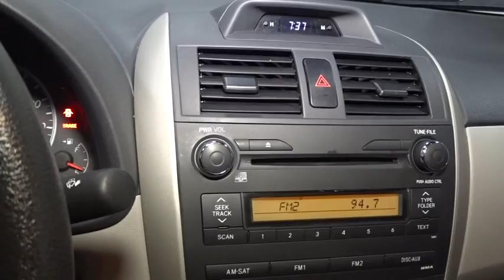2013 Toyota Corolla Hillside, Newark, Union, Elizabeth, Springfield, NJ T5522A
LOOK!!! VERY SAFE AND RELIABLE!!, MINT CONDITION!!, And ALLOY WHEELS! CAR LOOKS NEW, NEW TIRES, NEW BRAKES, THIS VEHICLE COMES EQUIPPED WITH EVERYTHING A DRIVER NEEDS, INCLUDING AN MP3 PLAYER, CD PLAYER, A PREMIUM SYSTEM, CLIMATE CONTROL, ANTI-LOCK BRAKES, TRACTION CONTROL, DUAL AIRBAGS. THIS IS THE CAR FOR YOU! Thank you for visiting another one of Route 22 Toyota's online listings! Please continue for more information on this 2013 Toyota Corolla S with 52,421 miles. CARFAX BuyBack Guarantee is reassurance that any major issues with this vehicle will show on CARFAX report. The CARFAX report shows this Toyota Corolla is a well cared for One-Owner vehicle. Outstanding fuel economy and sleek styling are two great reasons to consider this Toyota Corolla. One of the best things about this Toyota Corolla is that it has low, low mileage. It's ready for you to truly break it in. Rest assured, this vehicle was well care for. In fact, previous service records are included. Clean interior? How about flawless. This Toyota Corolla looks like has never been used. The tires on this vehicle have passed a rigorous inspection for safety, stability and tread life. Upgraded wheels enhance the look of this Toyota Corolla. More information about the 2013 Toyota Corolla: The Toyota Corolla has a longstanding reputation for being one of the most affordable small sedans available. It's known for being reliable, inexpensive and for offering a strong list of safety features. The base level Corolla is simply equipped, but still includes air conditioning, remote keyless entry, power windows, anti-lock brakes, stability control and six airbags. Mileage is estimated at 34 mpg on the highway. Strengths of this model include safety, Affordability, fuel efficiency, and low cost to operateYou can find this 2013 Toyota Corolla S and many others like it at Route 22 Toyota. When you purchase a vehicle with the CARFAX Buyback Guarantee, you're getting what you paid for. The best part about this well-maintained vehicle is that it is a CARFAX one-owner vehicle. Outstanding fuel economy and sleek styling are two great reasons to consider this Toyota Corolla. One of the best things about this Toyota Corolla is that it has low, low mileage. It's ready for you to truly break it in. With complete historical records, you'll know your next pre-owned vehicle, like this one, inside and out before you purchase it. Beautiful exterior. Clean interior. This Toyota Corolla is so immaculate it is practically new. The handling and stopping power of this Toyota Corolla is enhanced by the recently replaced tires. Upgraded wheels enhance the look of this Toyota Corolla. More information about the 2013 Toyota Corolla: The Toyota Corolla has a longstanding reputation for being one of the most affordable small sedans available. It's known for being reliable, inexpensive and for offering a strong list of safety features. The base level Corolla is simply equipped, but still includes air conditioning, remote keyless entry, power windows, anti-lock brakes, stability control and six airbags. Mileage is estimated at 34 mpg on the highway. Strengths of this model include safety, Affordability, fuel efficiency, and low cost to operate
AM/FM stereo w/CD player -inc: MP3/WMA capability, 6.1 touch-screen w/vehicle info, USB port w/iPod connectivity, aux audio input, Bluetooth hands-free phone & music streaming, Bluetooth steering wheel controls, phone book access, (6) speakers,In-glass antenna,Color-keyed front & rear underbody spoiler,P205/55R16 all-season tires,16 x 6.5 5-spoke alloy wheels,Color-keyed door handles,Rocker moldings,Color-keyed front grille,Fog lights,Chrome rear license plate garnish,Temporary spare tire,Color-keyed rear spoiler,Color-keyed heated fold away pwr mirrors,Multi-reflector halogen headlamps w/black sport trim,Intermittent wipers,Air conditioning w/air filtration,Dual glove compartments,Front & rear door pockets w/bottle holder,Front sport double-stitch fabric bucket seats -inc: 6-way adjustable driver seat, 4-way adjustable passenger seat, dual seatback pockets,12V aux pwr outlet,Sport instrumentation -inc: tachometer, twin tripmeters,Dual front map lights,Multi-info display -inc: outside temp, current/average fuel economy, average speed, travel distance, trip computer,Engine immobilizer,60/40 split-folding rear bench seat,3-spoke sport tilt/telescoping steering wheel -inc: me